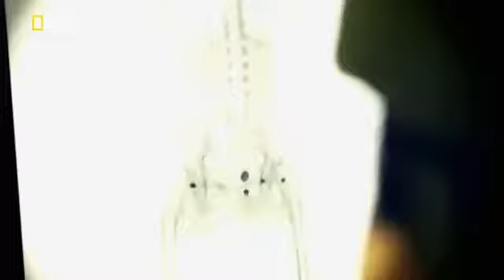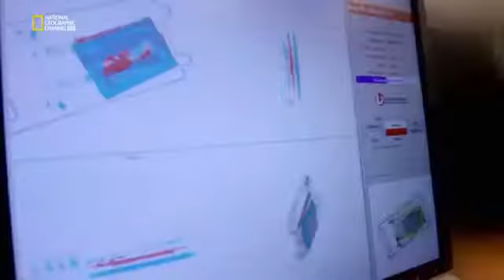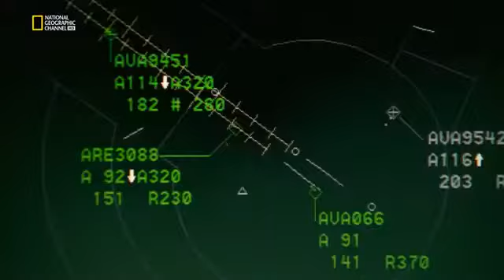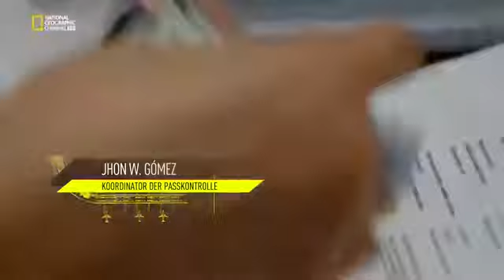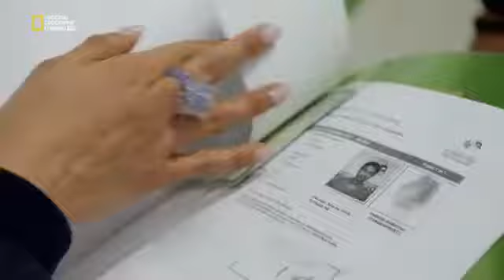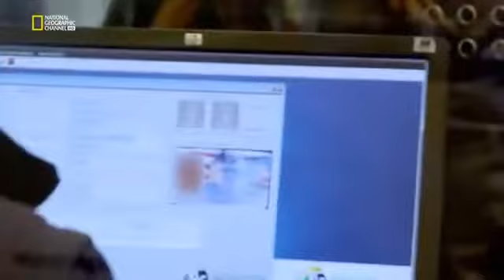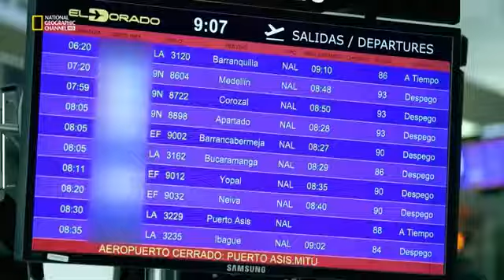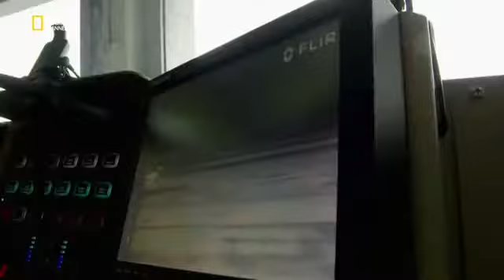Airport Security Colombia S01E05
Airport Security | Airport Security Colombia S01E05.